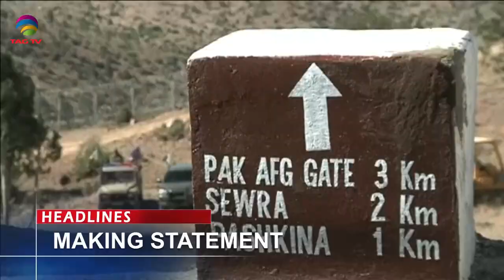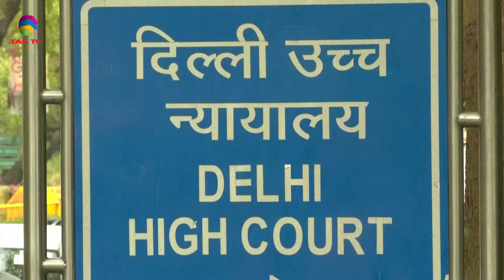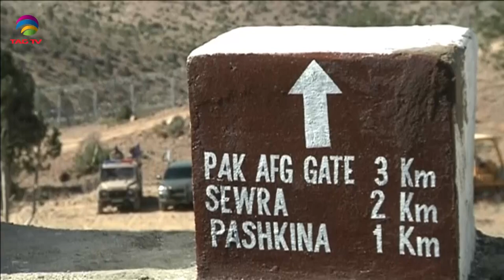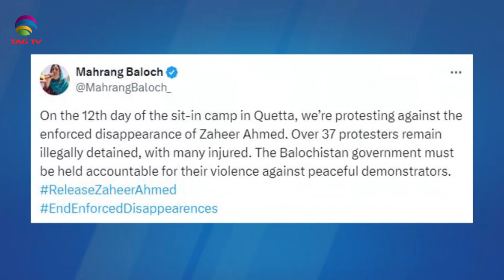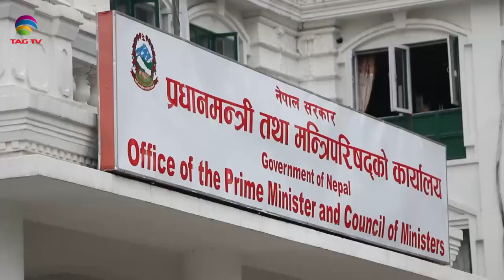SOUTH ASIAN NEWSLINE, 12 July, 2024